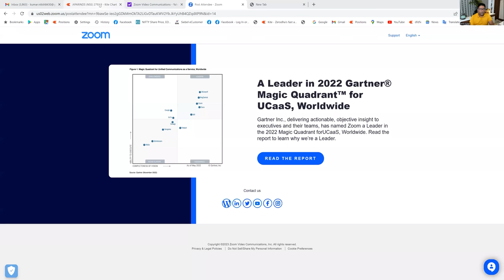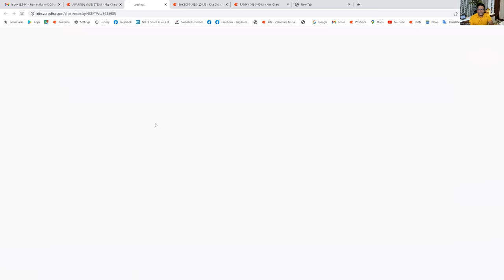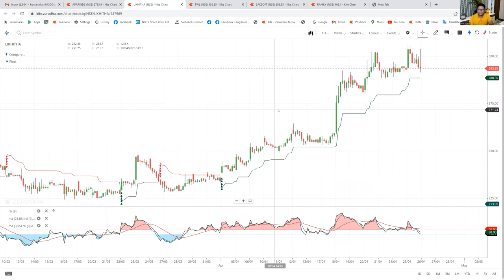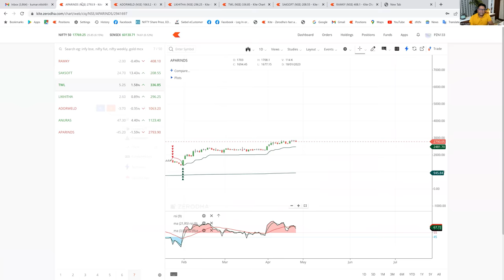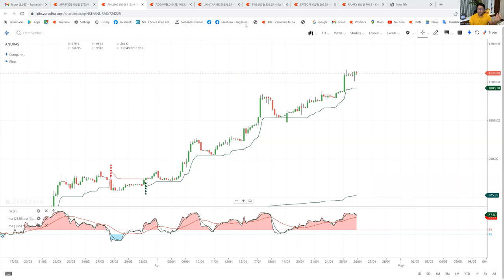Basket Trading | इसको लगा डाला तो Life झिंगा लाला ||By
This video is about basket trading for short term.
1. Basket in this case is defined as a collection of 5-10 scrips
2. Fund allocation - 70% of available funds, split equally between these selected scrips
3.  Typical holding period is between a couple of days to 3 weeks or longer
4.  It is part of swing trading strategy (different from intraday or longer term)
5.  Stock selection strategy - supertrend basis strategy
6. Select scripts that are in buy zone in supertrend in both day and hour. Also confirm with HM
7.  Market cap must be greater than 1000 crore
8. Volume greater than average of last 7 day volume
8. See video from 9:53 for example as shown by guruji
9.  Sl: Either 5% of the total basket investment (exit all ) or script wise - change of supertrend from buy to sell
10. Note that while change of supertrend is a general rule, please also check for PR etc and take a judgement call. As always, it will improve with practice
11. Profit target : As per emotion :)
12. This a no moh maya strategy - practice for 6 months to a year

Edge with Hedge only for Educational
Stone age option trade#

Tukka || By- NK_Sir | NKSTOCKTALKl" KEEP PRACTICE FOCUS ON LEARNING ..Baki sab moh maya hai